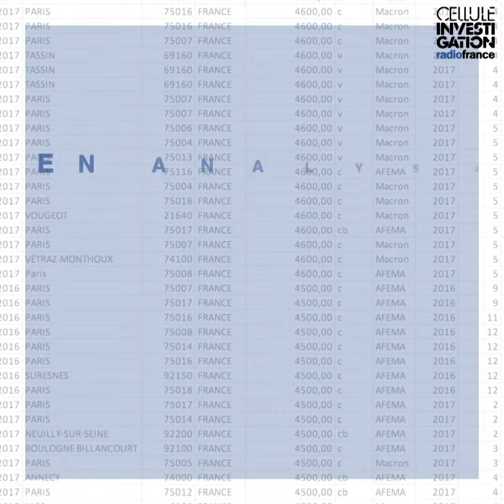Qui a financé la campagne d'Emmanuel Macron ?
Des chiffres obtenus auprès de la Commission nationale des comptes de campagnes croisés avec des mails issus des Macron Leaks permettent de retracer la manière dont Emmanuel Macron a réussi à collecter 16 millions d’euros de dons lors de la campagne de 2017.

► Les enquêtes de la cellule investigation de Radio France sur France Inter
diffusées chaque samedi à 13h20, à podcaster, réécouter et lire intégralement